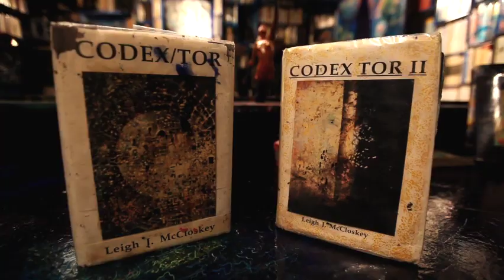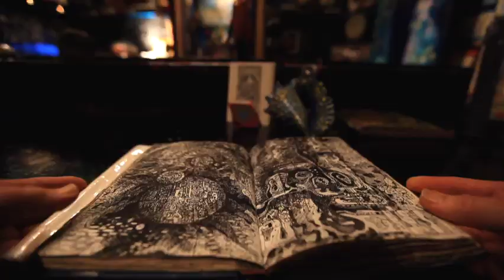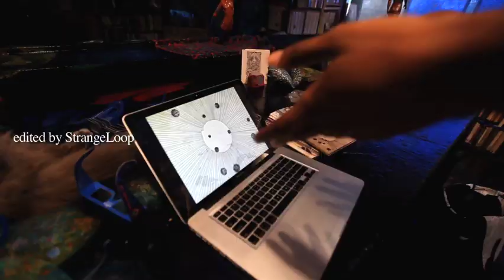Flying Lotus - Inside the Codex: the Art of Cosmogramma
Photographed by Flying Lotus and Theo Jemison
Edited by StrangeLoop